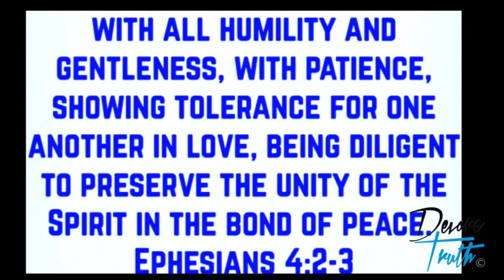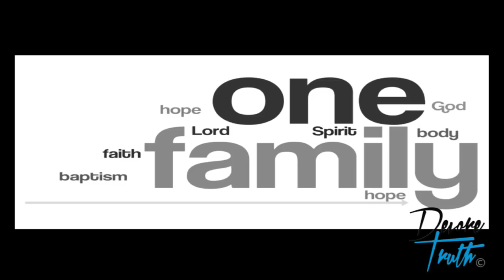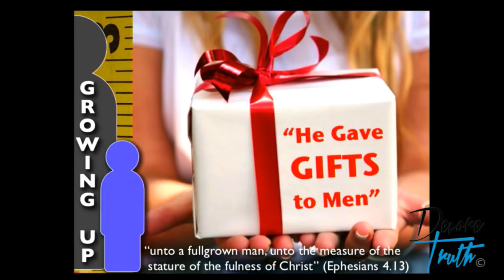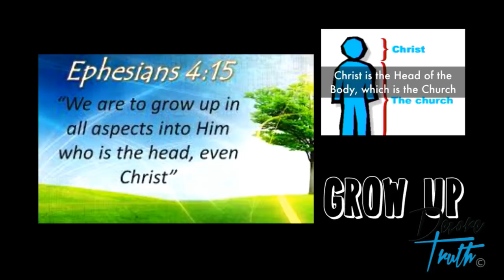Marco Quintana - Ephesians 4:1-16 - "Walking in the Church"